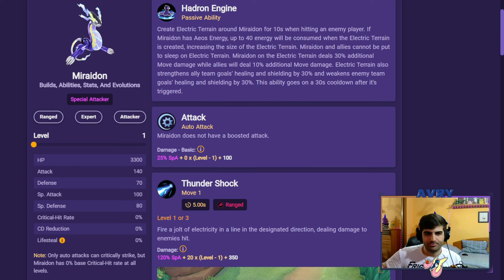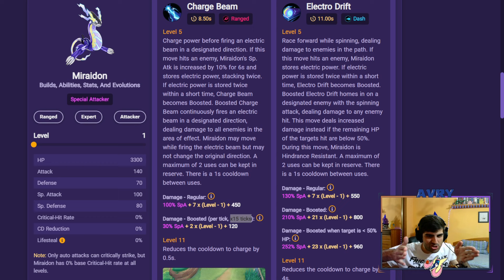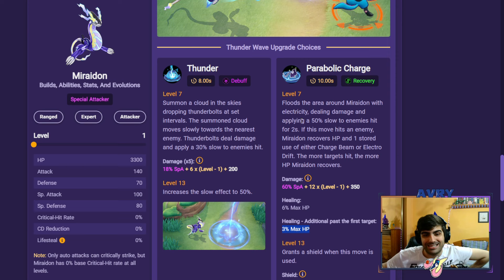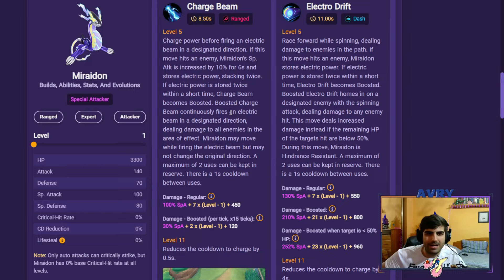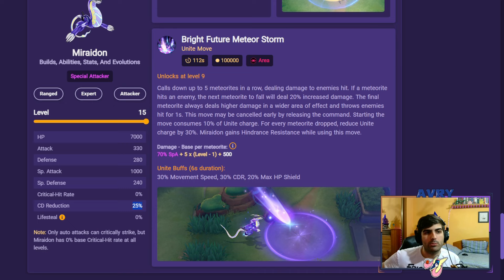👀¡ANALISIS de MIRAIDON al DETALLE en POKEMON UNITE! ¿ESTA TAN ROTO?👀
El Logo del Canal lo ha diseñado mi coleguita ND.
Aquí tenéis su Twitter por si queréis encargarle uno parecido
de vuestro Pokémon favorito, commissions abiertas:

0:00 Intro
0:55 Habilidades
8:00 Stats por nivel
9:33 Medallas
10:29 Build
12:06 Miraidon gameplay